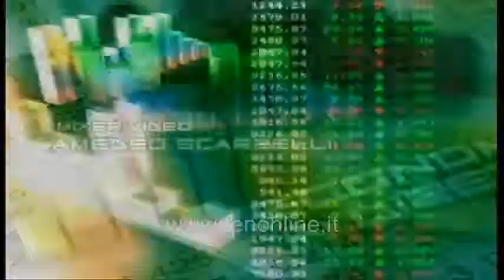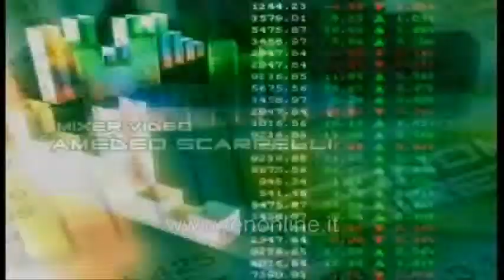ten ECONOMIA IN DIRETTA 18 ottobre 2013